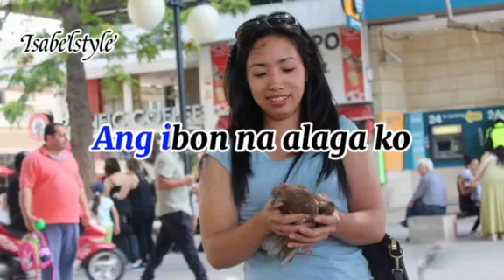ANG IBON KO | SISSIWIT TAGALOG VERSION KARAOKE